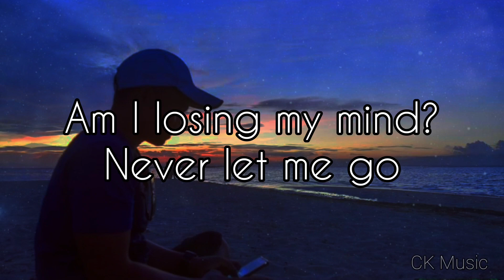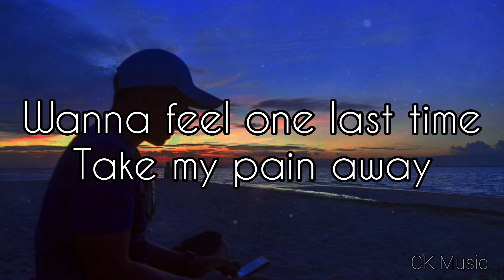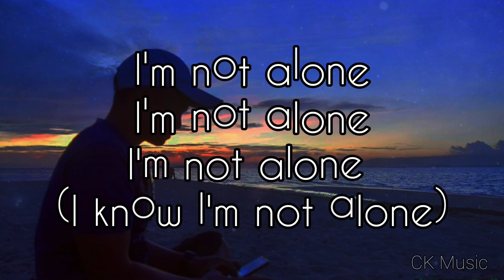Alan Walker - Alone (Lyrics)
Songwriters: Alan Walker / Linus Wiklund / Jesper Borgen / Noonie Bao / Anders Froen / Gunnar Greve

Alone lyrics © Sony Music Publishing Scandinavia Ab, Stellar Songs Limited, Stellar Sun Songs, Lurpi Songs Ab